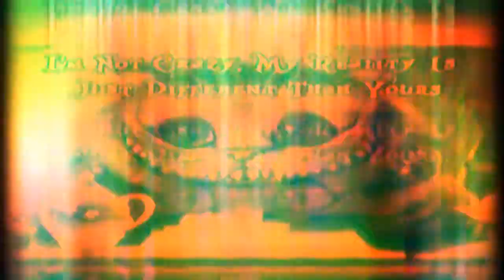JIMMY AND THE MYTHS. EPISODE 4: INTERVAL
Music/Animation by Ross Mackenzie